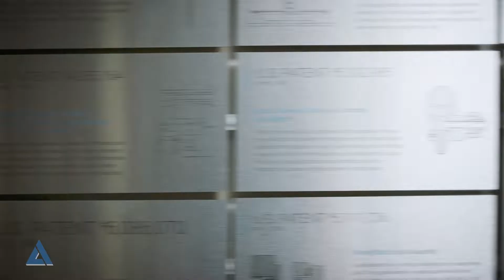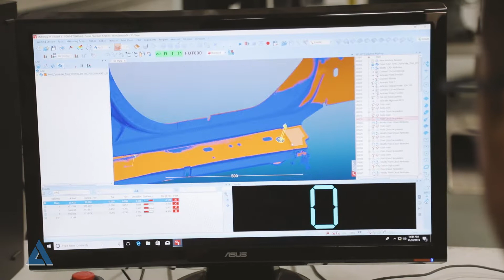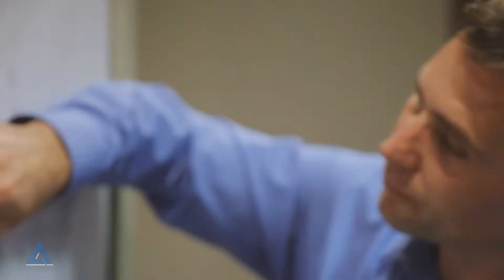Shape Process Automation | Waterjet Cutting Robotic Cells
SPA manufactures turnkey 3D robotics cutting and trimming systems for the plastics, automotive, heavy truck, construction, marine, bath & spa and home appliance industries. With our advanced robotics expertise - we are the global leader in robotic process automation for flexible Material Removal systems.  Powered by KMT Waterjet Pumps and cutting heads.